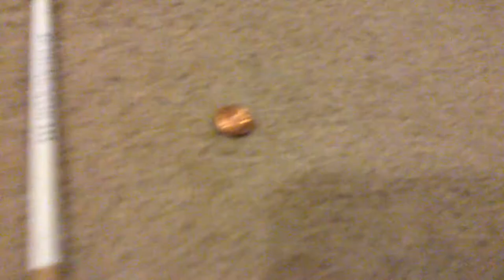Object battle sign ups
Voting ends January 2